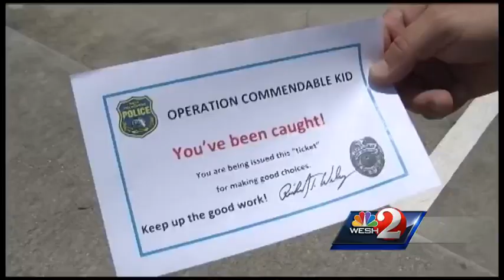Police ticket children for good behavior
Police in West Melbourne Beach have been giving out tickets to children to reward them for their good behavior.